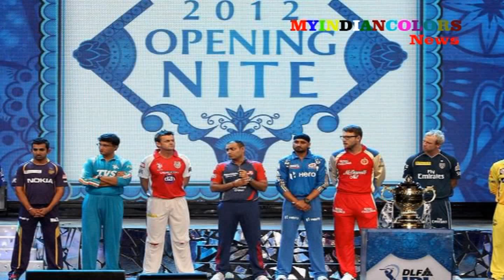IPL 2012 Opening Ceremony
IPL 2012 Opening Ceremony . In his signature baritone, megastar Amitabh Bachchan set the stage alive at the opening ceremony of the fifth season of the Indian Premier League (IPL) with a heartwarming poem written by lyricist Prasoon Joshi.